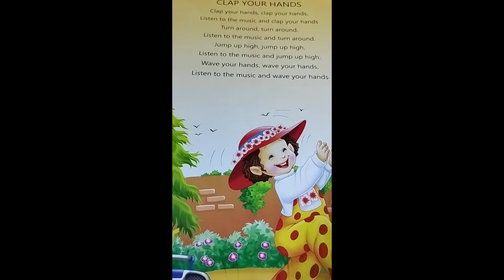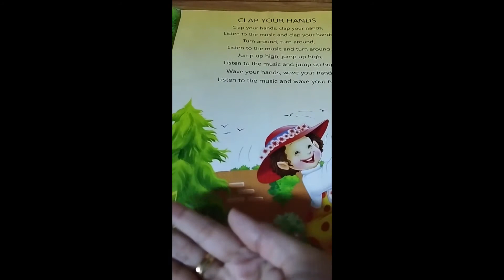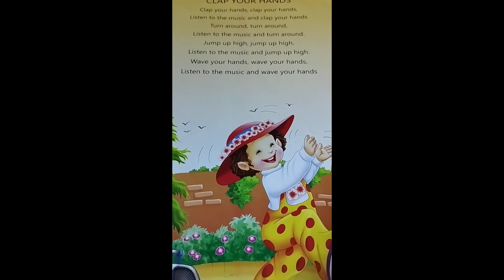Clap Your Hands Listen to the Music||Nursery Rhymes ||Kids Rhymes ||Book Rhymes ||School Rhymes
- Clap your Hands rhyme is from Nursery Rhymes by Jumbo kids.